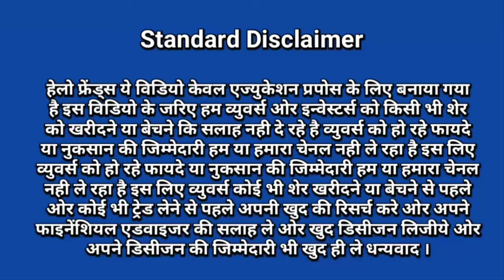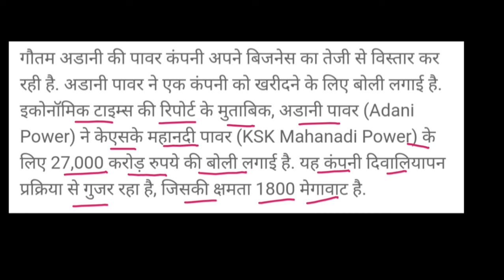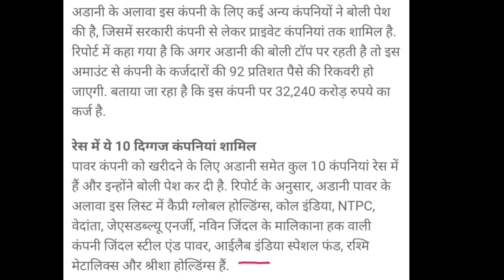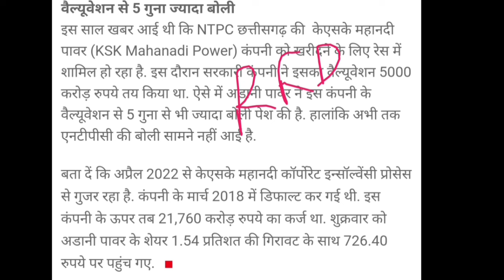Adani 💥 Breaking news | adani group | adani news today | adani share | Vinay Equity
Hello friends in this video I mention about Adani 💥 Breaking news
adani news
adani news today
adani group
adani breaking news
adani total gas latest news dividend
adani power chart analysis
adani group supreme court news
adani share
adani group sebi report breaking news
adani group hindenburg sebi news
adani share
congress rahul gandhi on adani group

Vinay Equity

Thanks